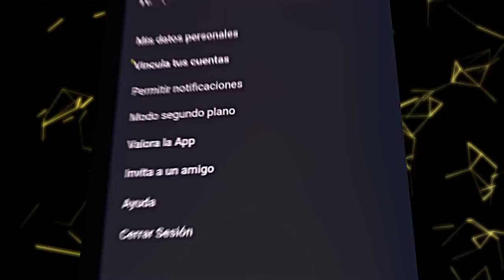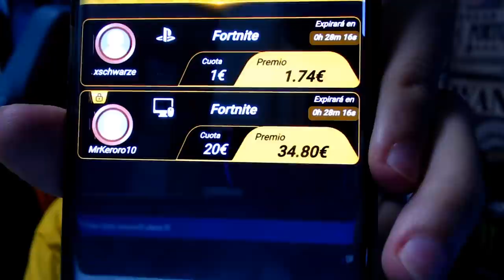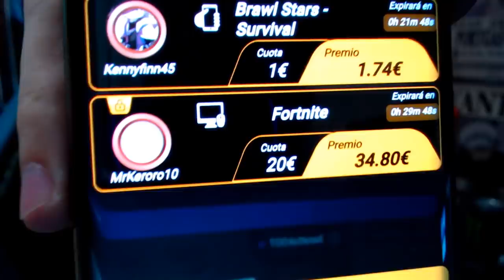APOSTANDO DINERO contra BAZATTAK en FORTNITE - PARTE 1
CÓDIGO KERORO